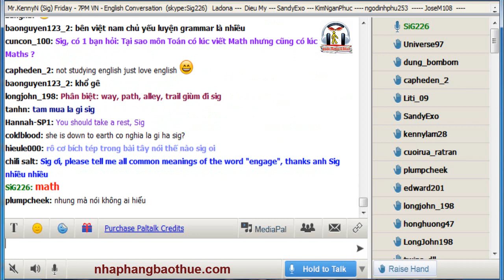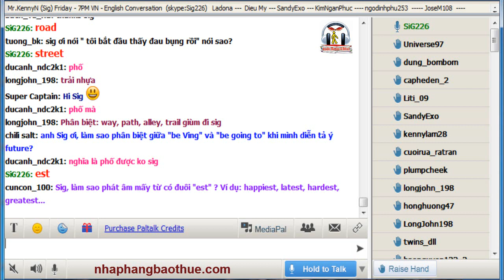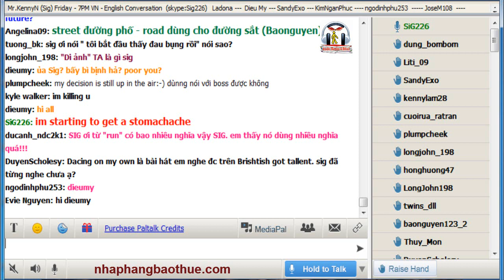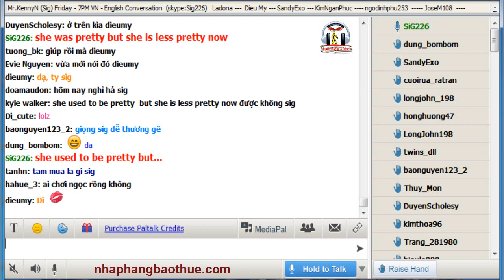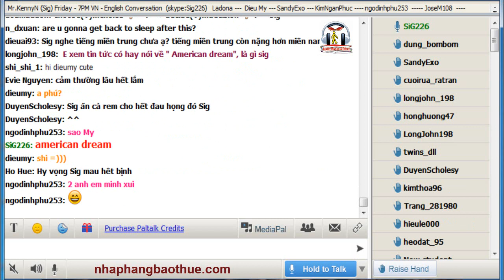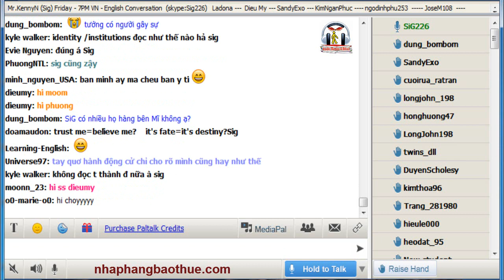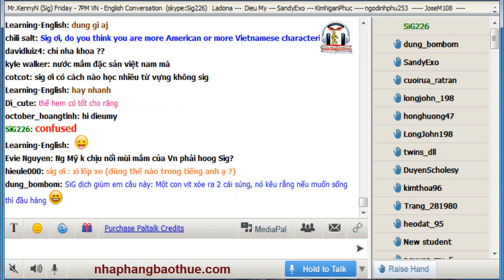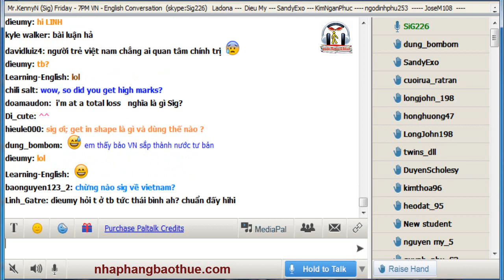Chuyên mục: Bạn hỏi Kenny Sig trả lời - Track 72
Kho sách nói dành cho người mù